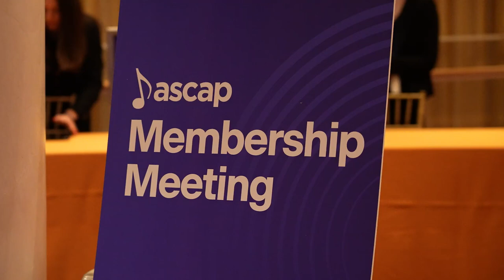ASCAP's 2024 Membership Meeting was a Musical Celebration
ASCAP held its 2024 Membership Meeting at Jazz at Lincoln Center's Rose Theatre in New York City on February 28th. In addition to reports from ASCAP President and Chairman Paul Williams and ASCAP CEO Beth Matthews, the event featured performances by DOMi and JD Beck, Stacey Ryan, Liana Banks, Claudia Brant, Maggie Lindemann and Blessing Offor.

In addition, a "We Create Music" panel moderated by Variety's Jem Aswad, featured conversations with film composer Carter Burwell, songwriter Sam Hollander, Pulitzer Prize-winning playwright and composer Michael R. Jackson, songwriter Madison Love and songwriter-producer Gregg Wattenberg; and super songwriter-producer Jermaine Dupri sat for a Keynote interview.